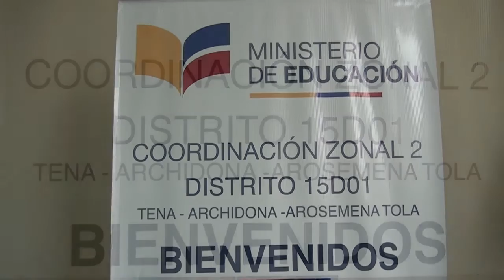DECLARACIONES ACERCA DE LOS JUBILADOS - ALLY TV NAPO